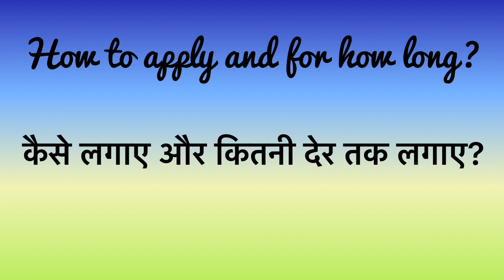मसूर दाल से फ़ेस पैक कैसे बनाए? Masoor daal facepack for clear, radiant and spotless skin ।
Learn how to make masoor daal(red lentil) face pack for clear,radiant and spotless skin. Both girls and boys can apply only if they are not allergic to milk. And if allergic to milk you can use rose water as well.
मसूर दाल से फ़ेस पैक बनाना सीखे गोरी ,बेदाग़ और मुलायम त्वचा के लिए। लड़के लड़की दोनो के लिए। अगर आपको दूध से ऐलर्जी हो हो तो दूध की जगह गुलाब जल का इस्तेमाल कर सकते है।

INGEDIENTS:
Milk (दूध)
Red Lentil (मसूर दाल)

ABOUT ME:
Hi Everyone!
I’m Kajal Sharma

Hope you all got all the information you needed.